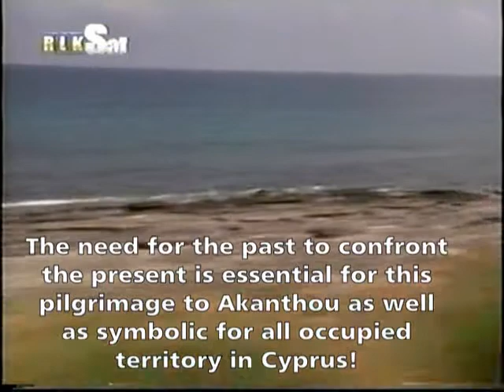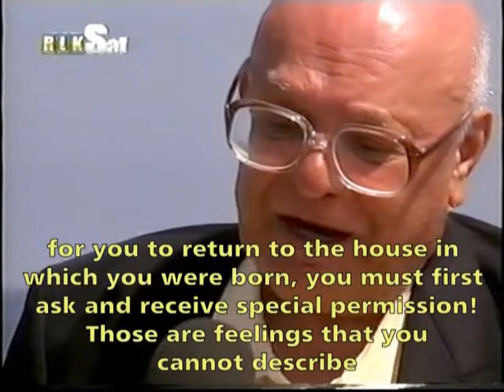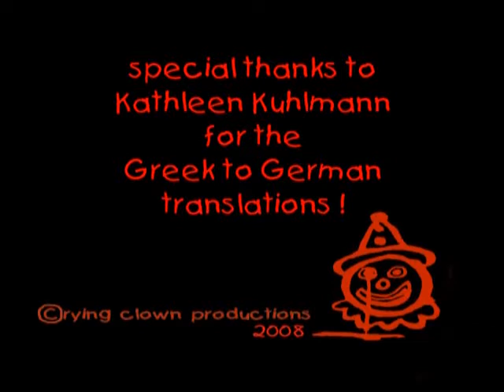Pieris Zarmas - in memoriam - Part three - English Subtitles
Pieris Zarmas attempts an emotional return for the first time in over 30 years to his place of birth in the Turkish occupied area of Cyprus. This section is in Greek with English subtitles